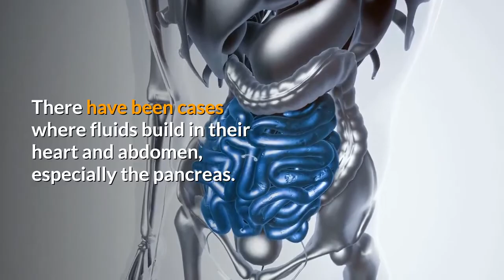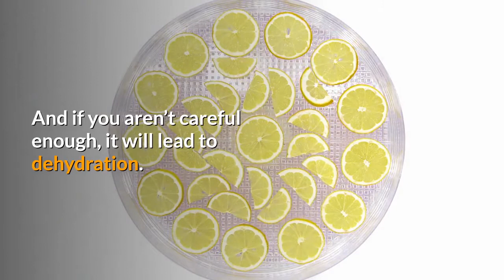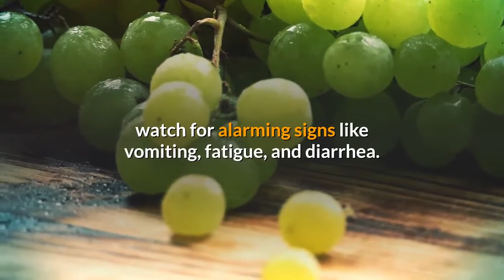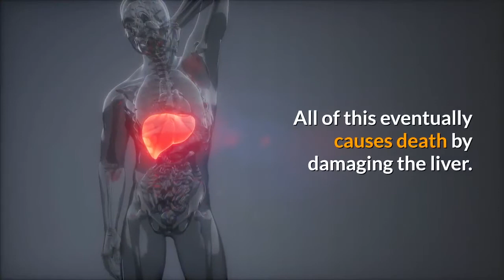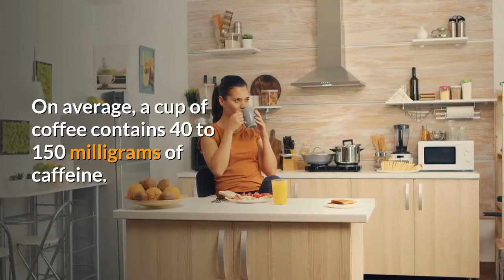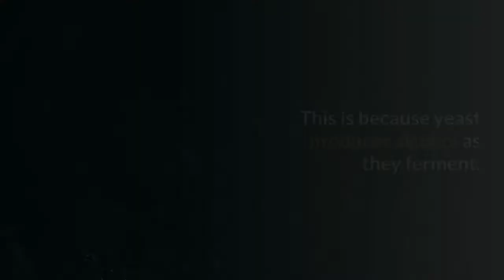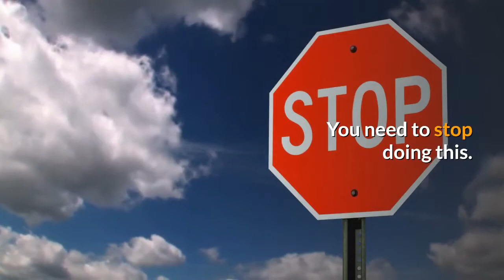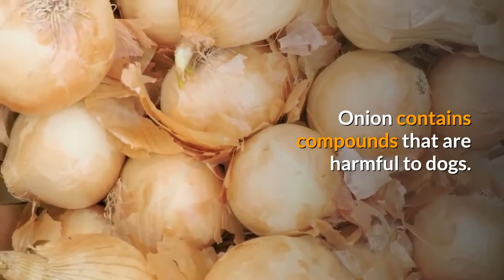9 Foods That Are Bad For Dogs